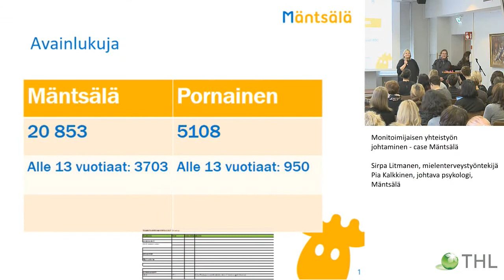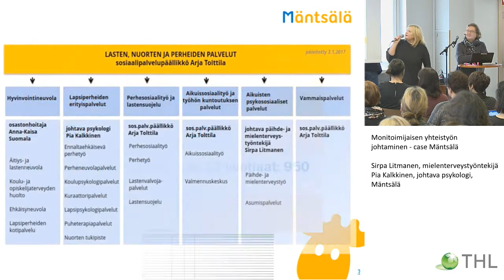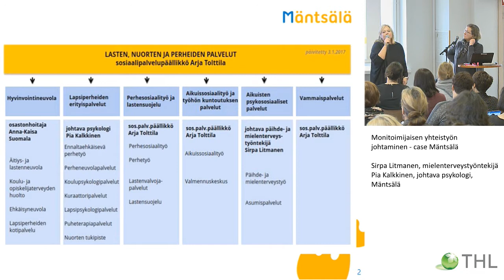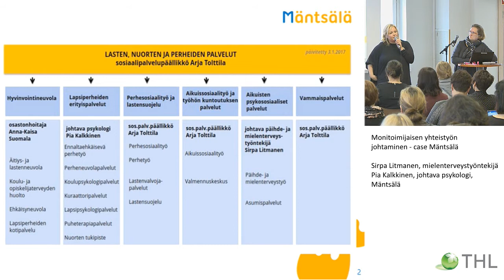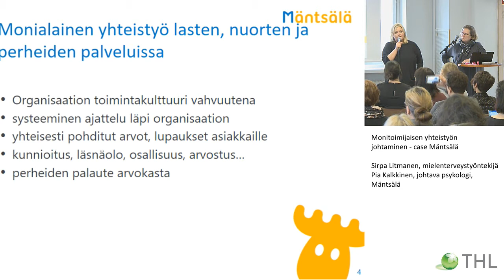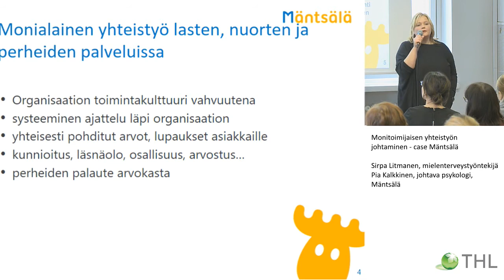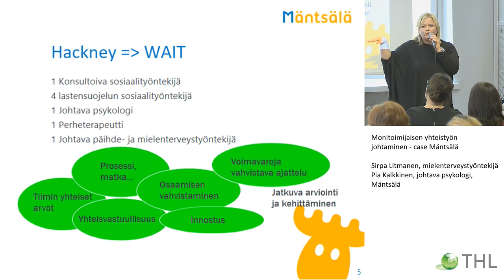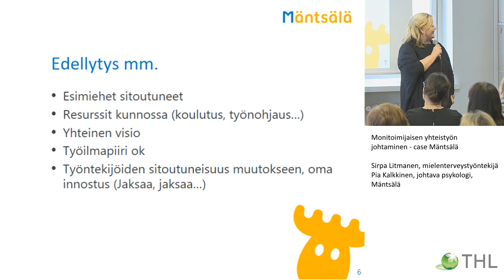Monitoimijaisen yhteistyön johtaminen - case Mäntsälä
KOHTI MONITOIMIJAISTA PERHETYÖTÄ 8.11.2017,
LASTENSUOJELUN PERHETYÖN JA PERHEKUNTOUTUKSEN YHTEISKEHITTÄMISPÄIVÄ

Sirpa Litmanen, mielenterveystyöntekijä ja Pia Kalkkinen, johtava psykologi, Mäntsälä